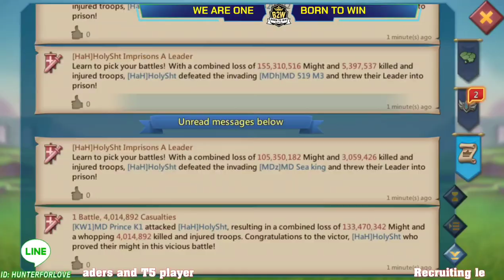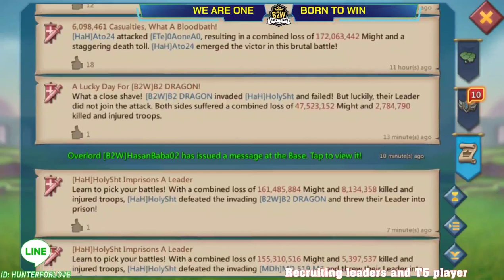Zero 1B5 Might With 28M Troops - B2W KW MD Family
B2W recruits 1B+ Might, T5 player, sigils
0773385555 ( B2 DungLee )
Hunterforlove ( Hunter4Love )
Haitran90 ( PHuyenTrang )